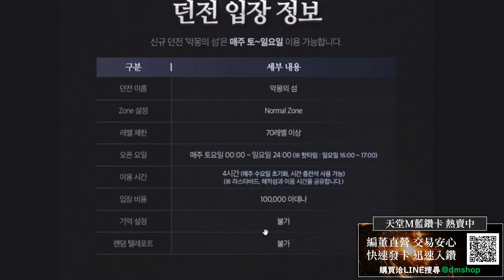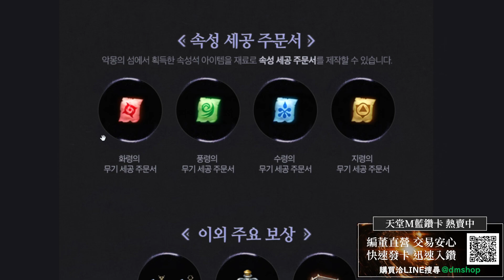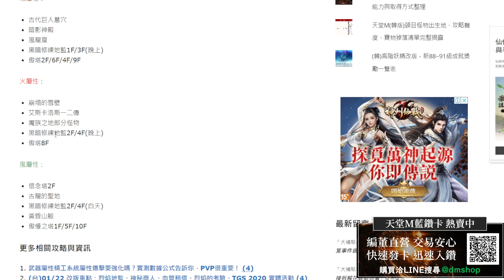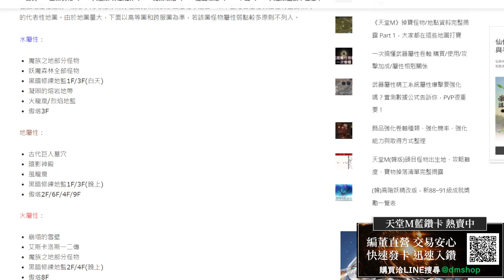【天堂M】夢靨之島登島前必看，重要資訊&商機報你知，屬性相剋地圖公開！👉天堂M鑽卡熱賣中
🌟 雷電模擬器下載： (正官網連結)